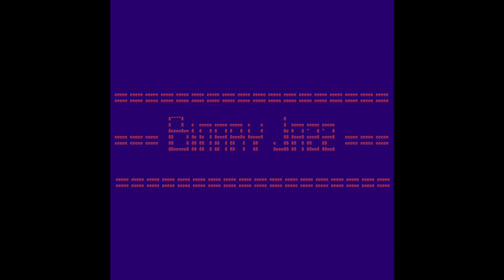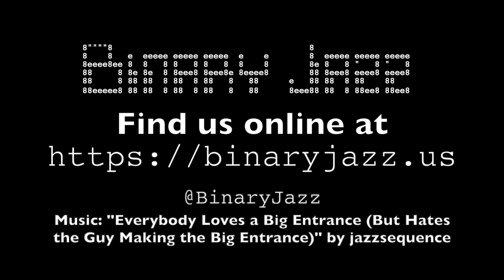Binary Jazz - Episode 1001110: Confabulation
In this episode we debate the fabulous topic of confabulation, which Gary believes to be a lie, whereas Chris thinks that that's too easy and prefers to believe that it means "a lot of stuff". Also we talk about web design things and food. Grab a pickle and enjoy!